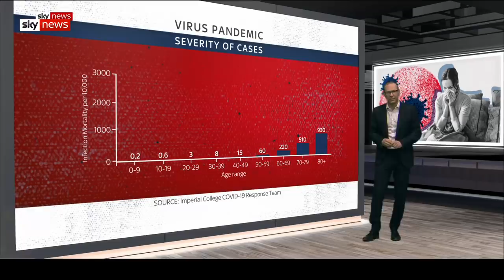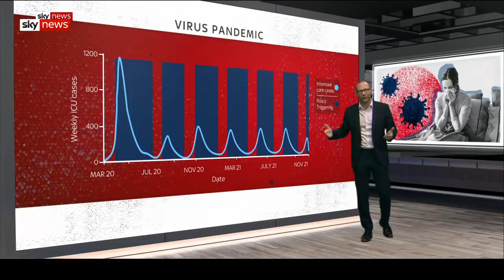Analysis: Just how serious could COVID-19 cases be?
Sky News' Health and Science correspondent looks at the latest data from Imperial College London, gauging how serious the pandemic could become.

and download our apps